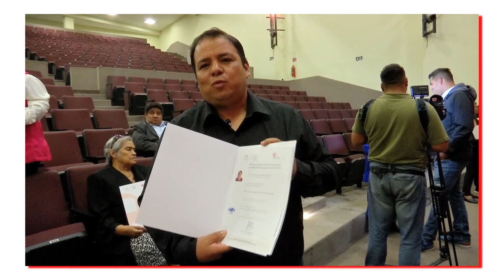Testimonios de la certificación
Conoce la opinión de algunas personas que se han certificado en alguna actividad laboral.